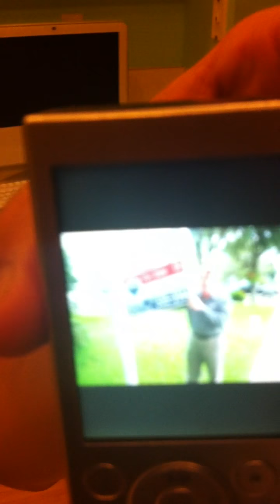Rebekah & Ryan's New House